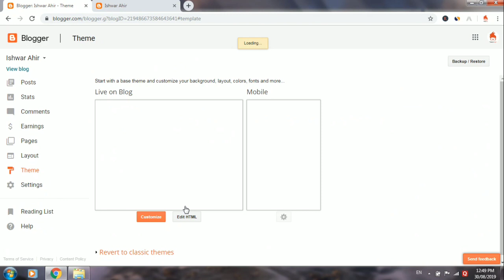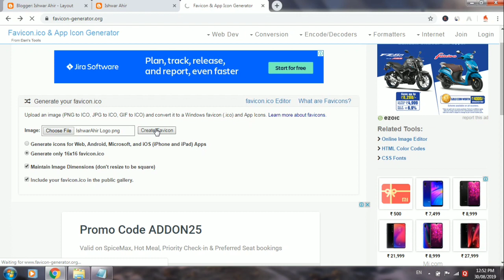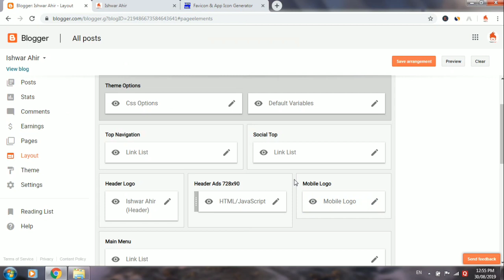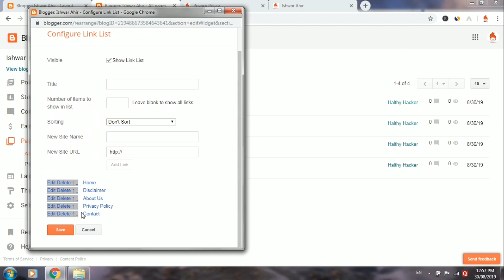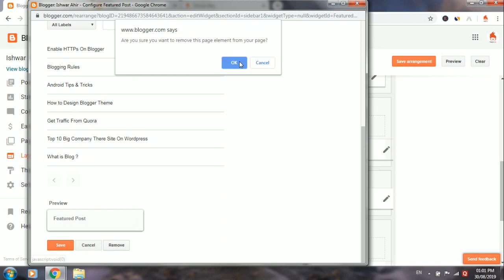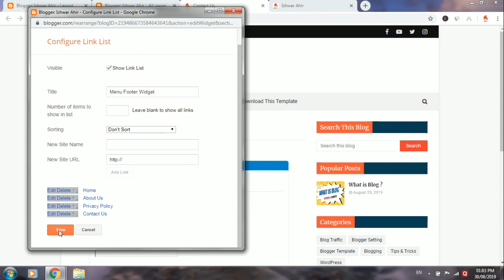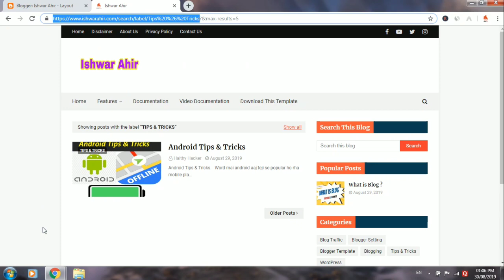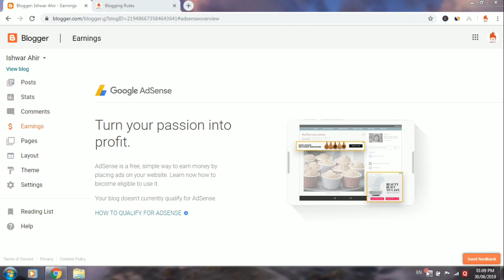Adsense Approval Trick Part 4 | How To Customize Blogger Template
Friends is video mai maine apko btaya hai ki aap log kaise adsense approval ke liye best & easy template ko customize kar sakte hai. How to customize blogger template.

2.

◆◆◆ keep Supporting ◆◆◆